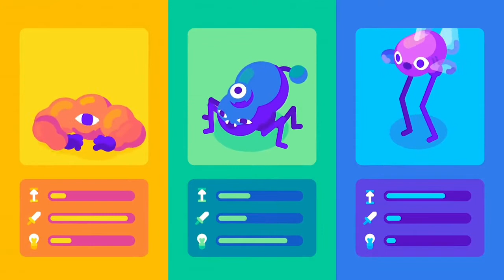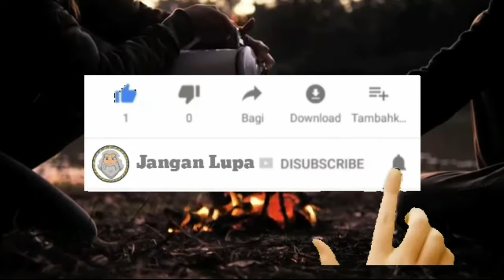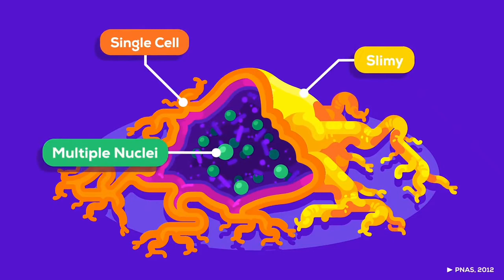APA ITU KECERDASAN ? DARI MANA DATANGNYA ?